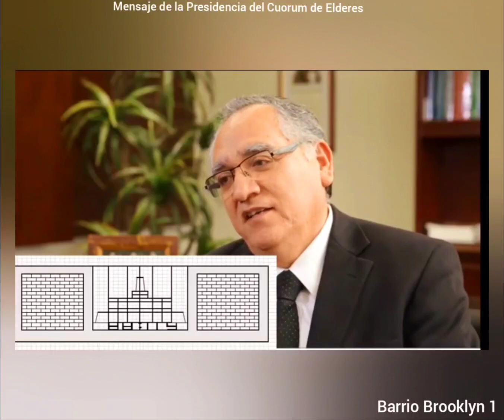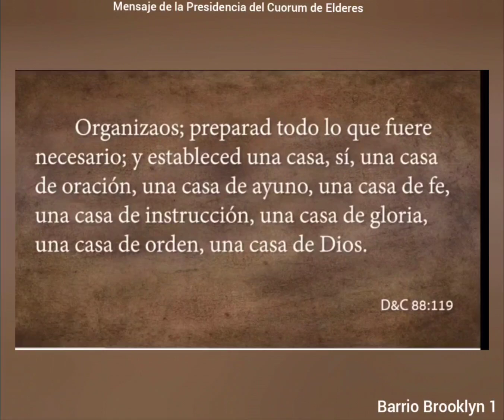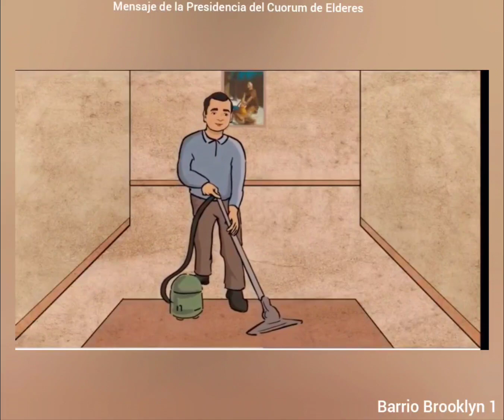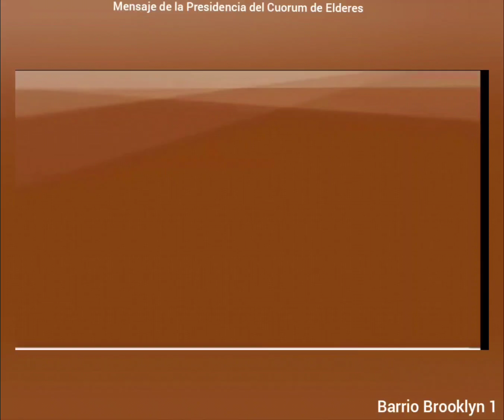Todas las Cosas son espirituales, para Dios... Limpieza de la Capilla.